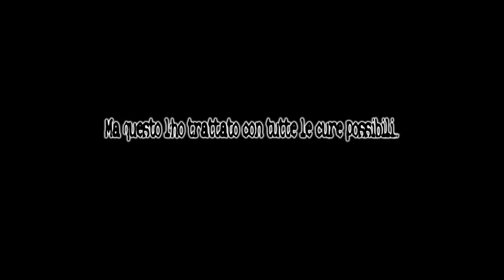Glanis on the fly 3